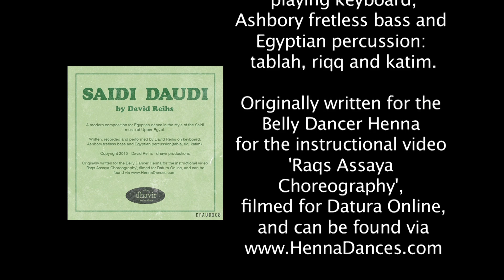Saidi Daudi by David Reihs *PROMOTIONAL VIDEO*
Saidi Daudi by David Reihs

A modern composition for Egyptian dance in the style of the Saidi music of Upper Egypt.

Written, performed and recorded by David Reihs playing keyboard, Ashbory fretless bass and Egyptian percussion: tablah, riqq and katim.

Originally written for the Belly Dancer Henna for the instructional video 'Raqs Assaya Choreography', filmed for Datura Online, and can be found